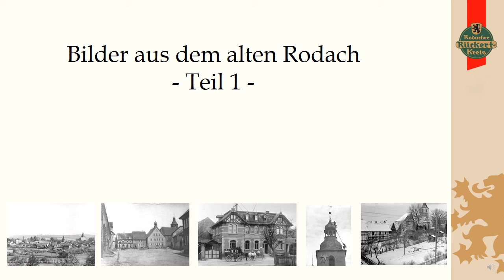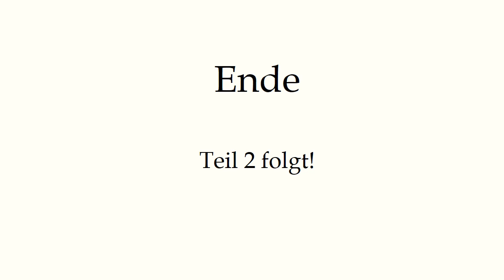Bilder aus dem alten Rodach - Teil 1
Der Rückertkreis Bad Rodach e. V. besitzt ungefähr 1000 alte Glasnegative mit Bildern, die im ersten Drittel des 20. Jahrhunderts aufgenommen wurden.  Diese Negative wurden digitalisiert und Sie sehen jetzt den ersten Teil dieser Negative.